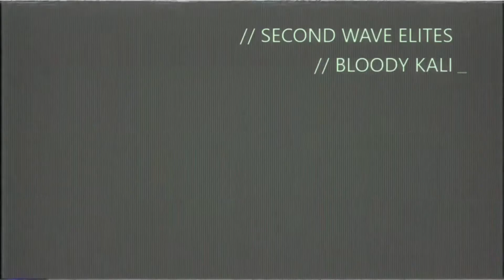SUPPLY DROPS 1/15/17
Division supply drops 1/15/17